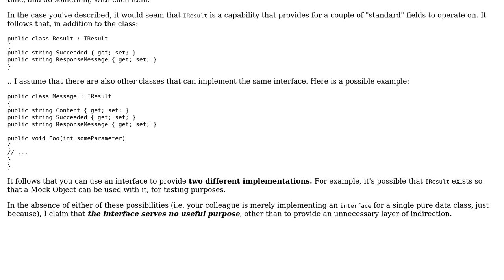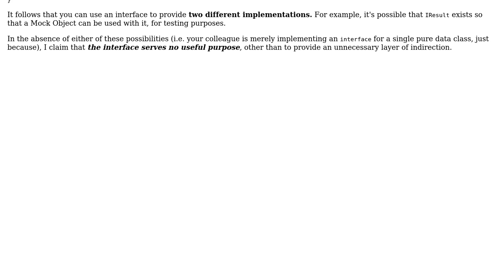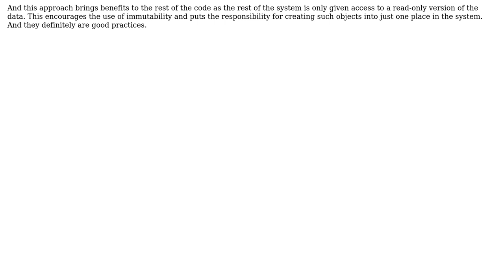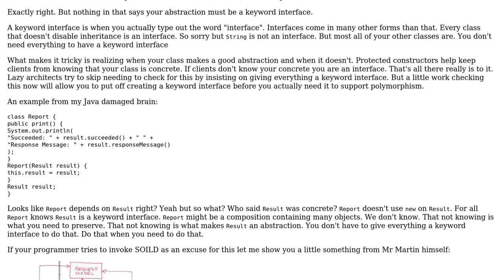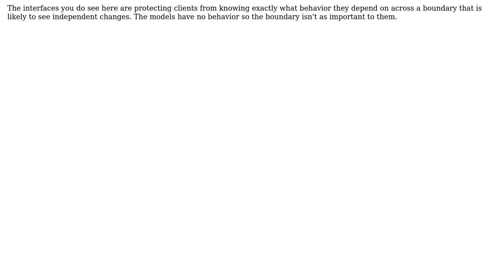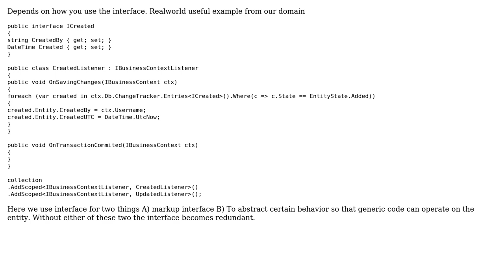Software Engineering: Is there a reason to define an interface for a pure data class?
With thanks & praise to God, and with thanks to the many people who have made this project possible! | Content (except music & images) licensed under CC BY-SA | Music | Images & others | With thanks to user Robert Harvey user Logan S. user David Arno user candied_orange user Berin Loritsch user Anders and the Stack Exchange Network Trademarks are property of their respective owners. You are responsible for your own actions.